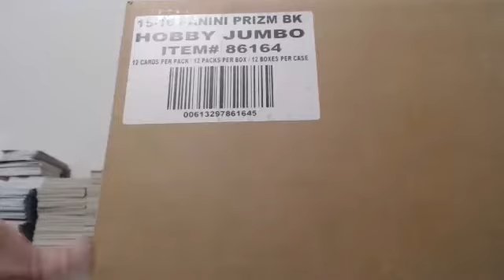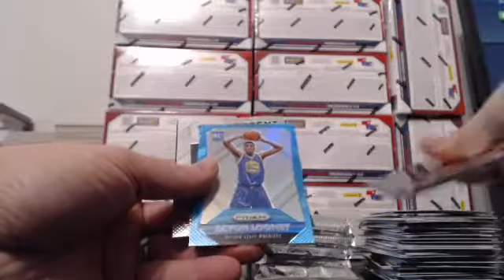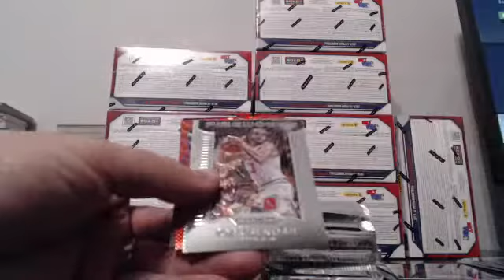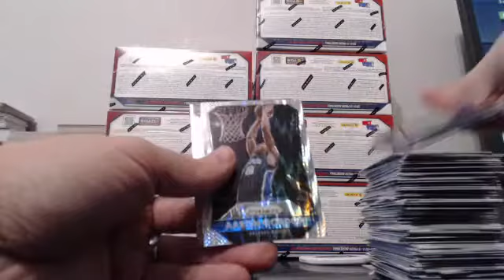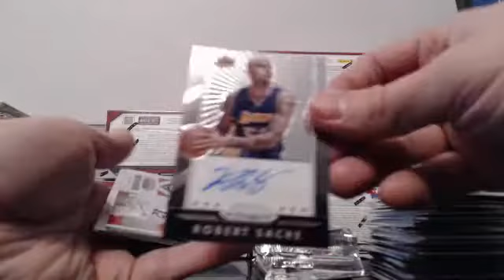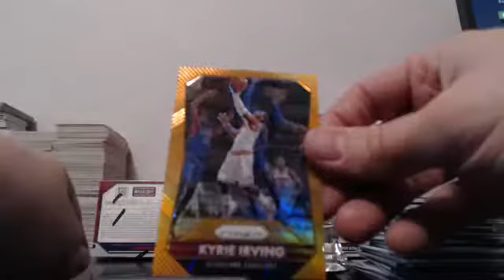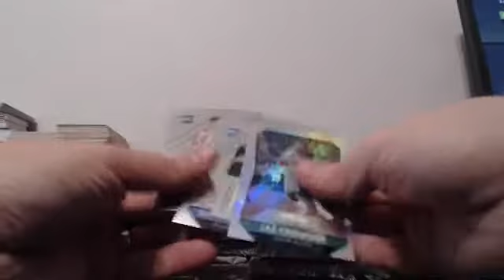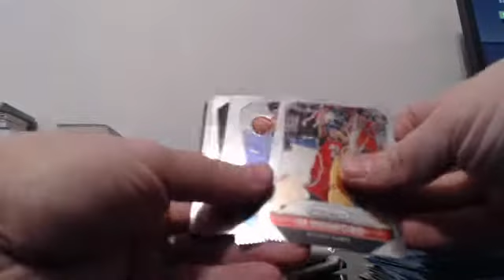15-16 Prizm Basketball 2 Case Player Break EBAY Guzman_15 1/3/16 Case 2 of 2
15-16 Prizm Basketball 2 Case Player Break EBAY Guzman_15 1/3/16 Case 2 of 2 - Captured Live on Ustream